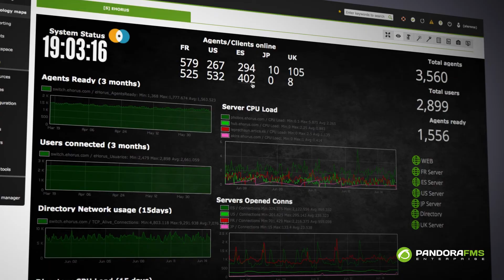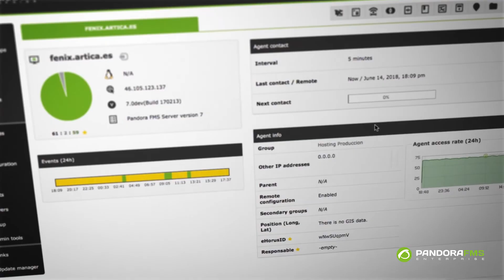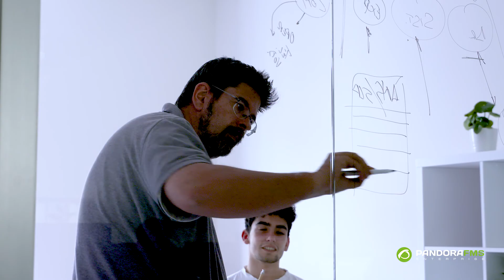Pandora FMS: the flexible monitoring software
Why waste time and resources on separate or poorly integrated monitoring systems? With Pandora FMS the solution is at hand, simplifying your operations and saving costs by unifying and centralizing monitoring in a single point. Don't waste more time and resources and use Pandora FMS instead.

👥 Join the Pandora FMS community. Ask questions, find answers, join working groups, explore our knowledge base and stay up to date with the latest news. Connect with our global community of Pandora FMS enthusiasts and be part of the conversation, we are waiting for you to share knowledge and experiences!